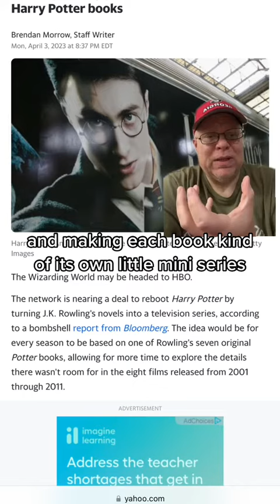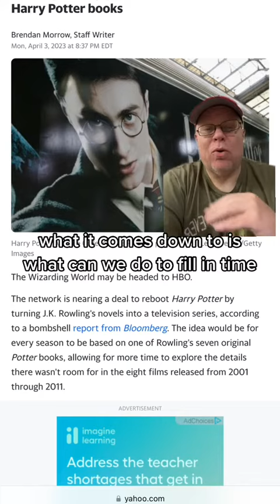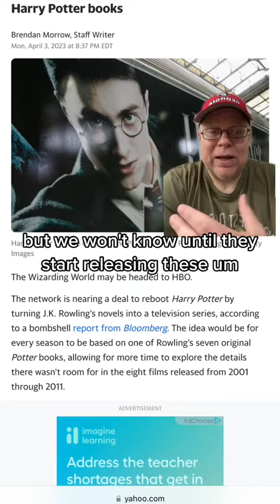Would you watch Harry Potter this way?